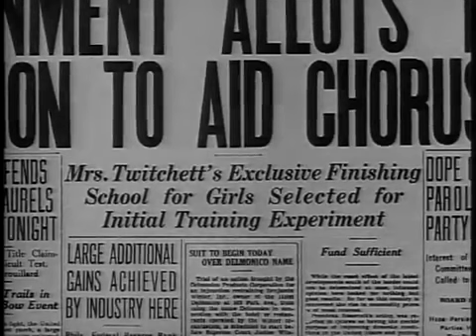Hal Roach's Mixed Nuts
Hal Roach Comedy